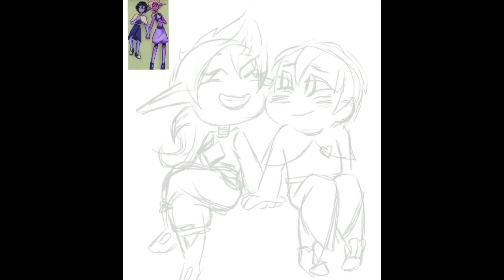Take Me Away Webtoon Speed Paint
Take Me Away” by Inky Arcana was one of my favorite Webtoon Short Story Contest submissions, so I had to make some fanart✨
Inky is an amazing artist and such a sweet person! You can find her artwork and links to her comics